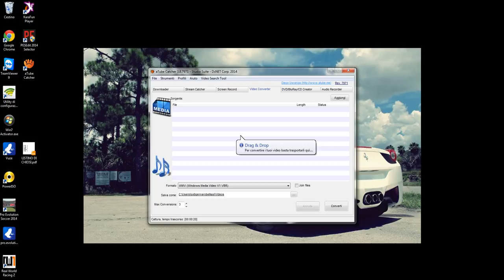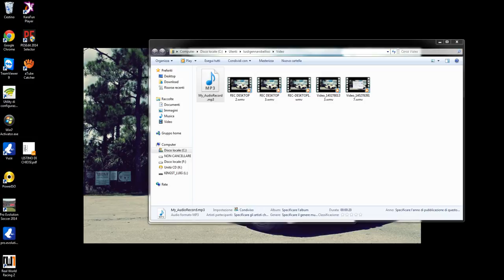rec desktop 4